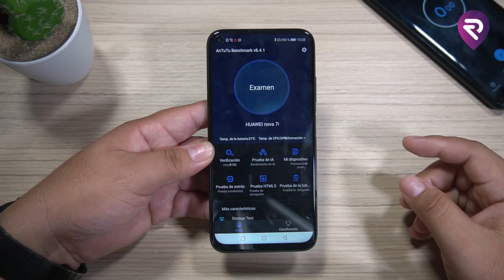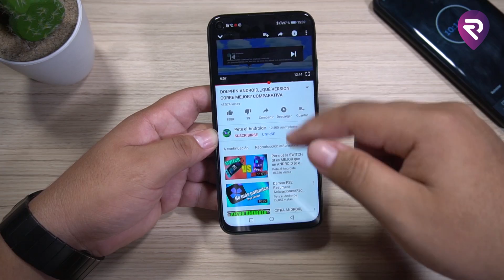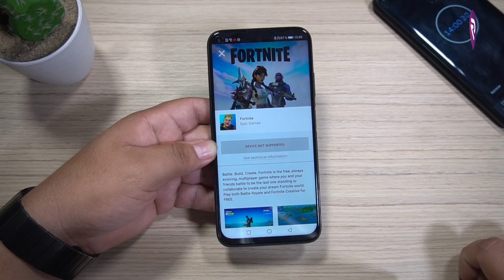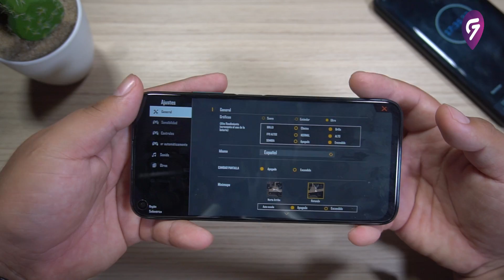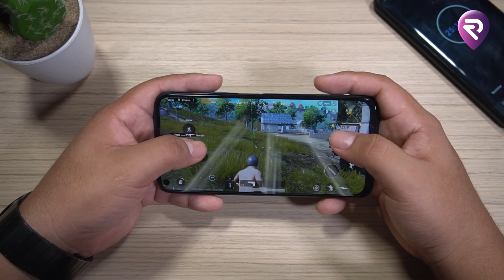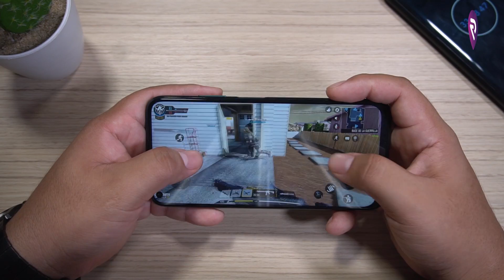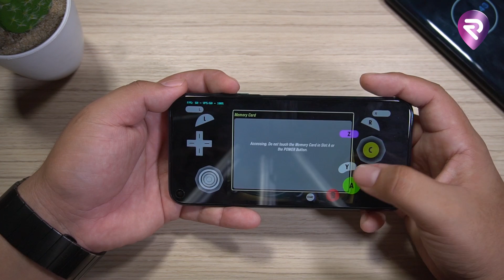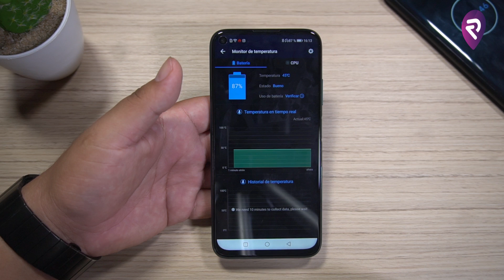P40 LITE│Pruebas EXTREMAS de POTENCIA y RENDIMIENTO│KIRIN 810 SORPRENDE│PUBG FREE FIRE CALL OF DUTY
¿Que equipos utilizo?

● Micrófono Rode Wireless GO

● Micrófono Boya M1

● Trípode Vivitar

● Sony Alpha 6500

● Gimbal Smooth Q2

● Samsung Galaxy S20 Plus

● Huawei P30 Pro

● Luz Neewer NL480

● Luz Yongnuo YN300